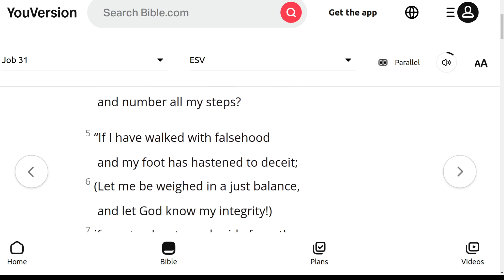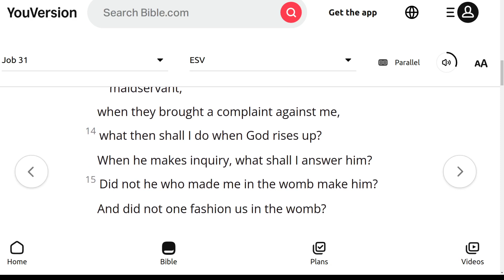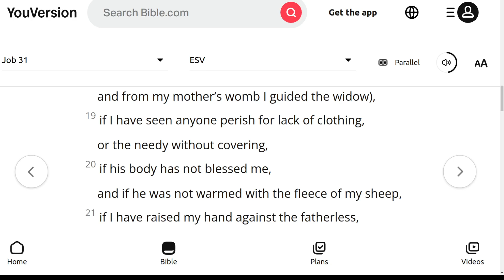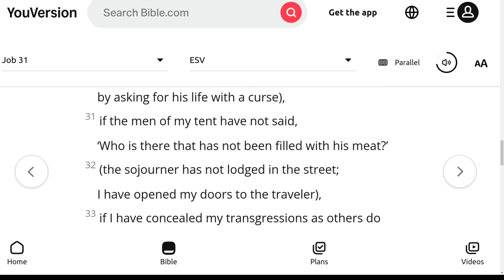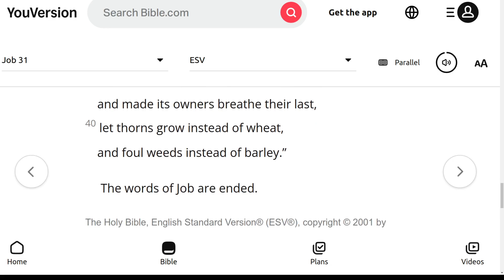The ESV Audio Bible, Job Chapter 31